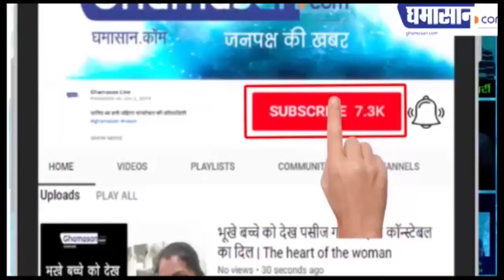Indore : Aakash Namkeen पर अफवाह फैलाने वालों की अब खैर नहीं, केस दर्ज | Aakash ke Namkeen Indore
Aakash Namkeen को लेकर उड़ाई जा रही थी अफवाह
आरोपी के खिलाफ धारा 188 में केस दर्ज